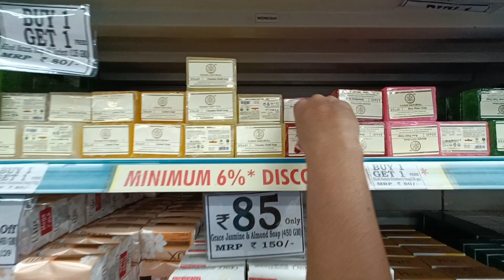Aaj To Puri Dukan Hi Kharid Li | DMART Jaipur 🛍